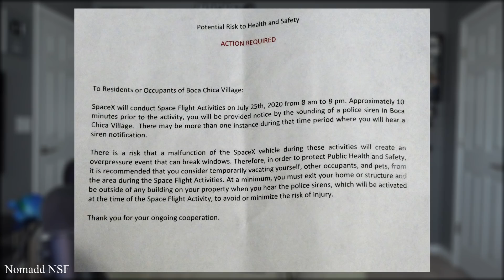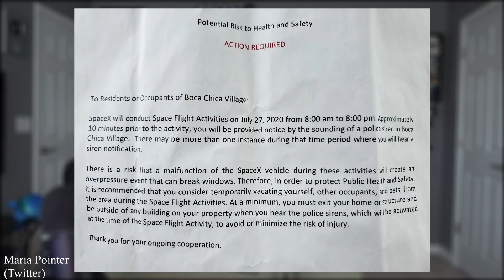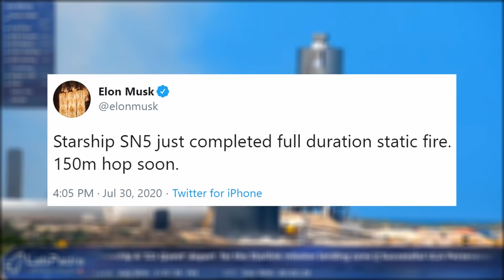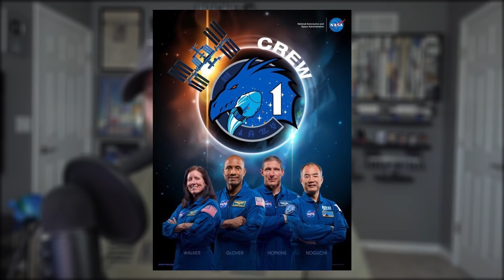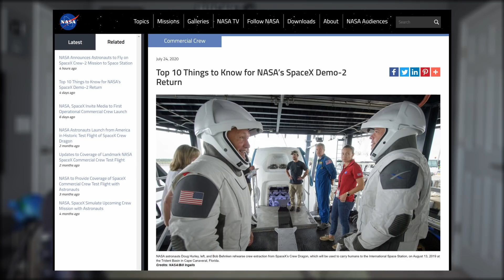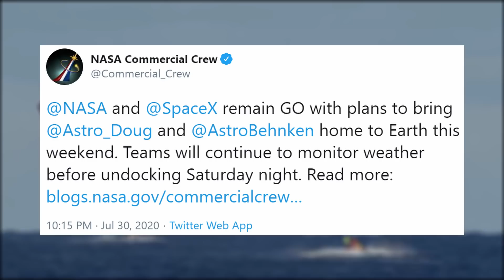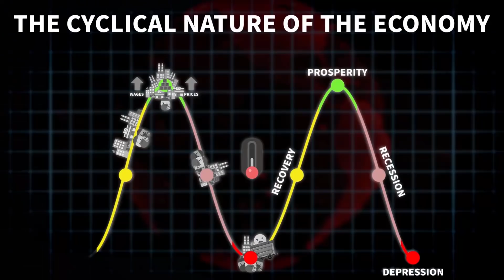SpaceX's Starship Completes Final Static Fire | SpaceX in the News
SpaceX's Starship Completes Final Static Fire | SpaceX in the News Episode 150. Today we kick things off with your latest updates on Starship in Boca Chica. Then we'll go over Crew Dragon events, some including Tom Cruise's future space movie. Briefly discuss the next starlink mission. Then finish with today's Honorable Mention.